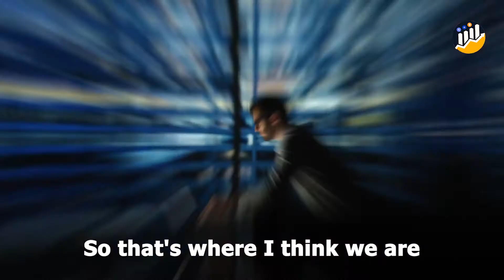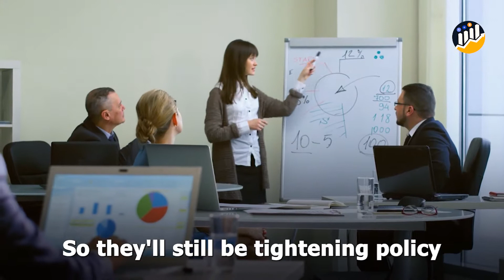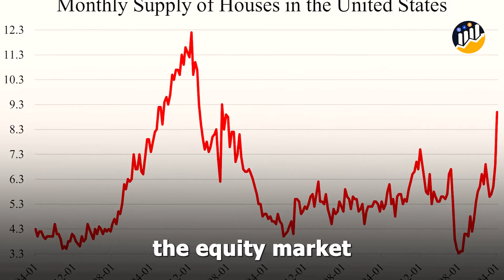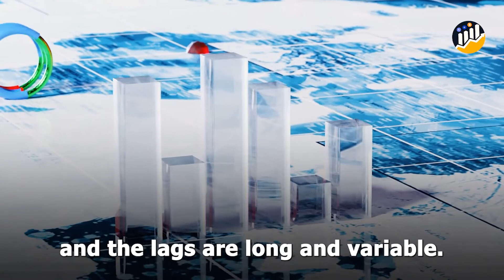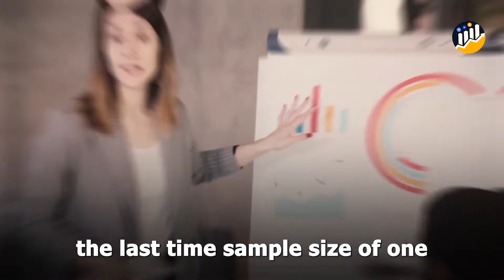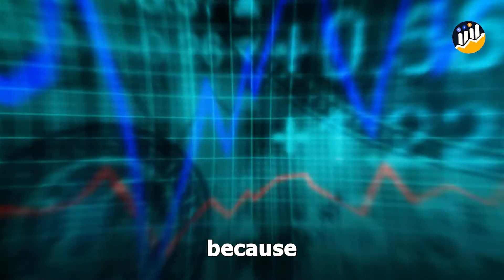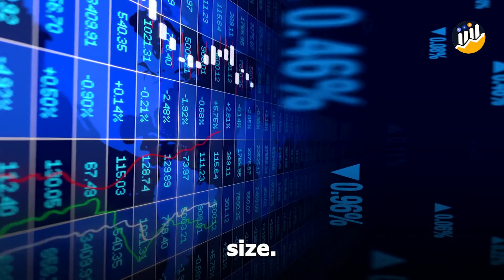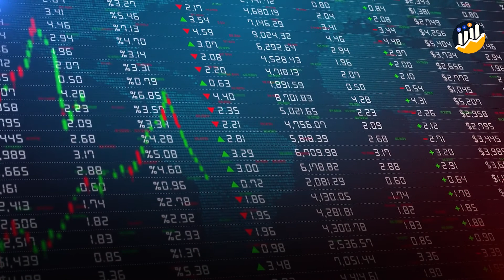David Rosenberg reveals the big truth about the recession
Welcome back to Crypto Studio 247, the best cryptocurrency news media online!

About David Rosenberg:
                                           David Rosenberg has been the firm’s Founder and President since its inception in January 2020. Prior to launching Rosenberg Research, David served as Chief Economist & Strategist at Gluskin Sheff + Associates Inc. from 2009 to 2019.

Channel: Real Vision Finance

✔️ we are just using it for education and awareness.
✔️ We do not infringe the copyrights of the original owners of the content.
If you are or represent the copyright owner of materials used in this video and have a problem with the use of some of these materials, please contact me via my email
I am sure we will sort it out:

Thanks!